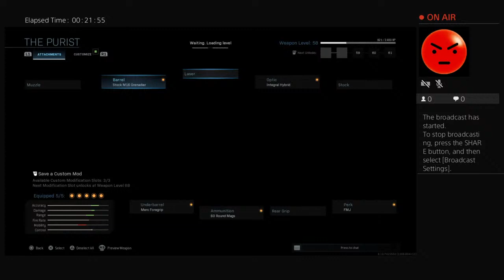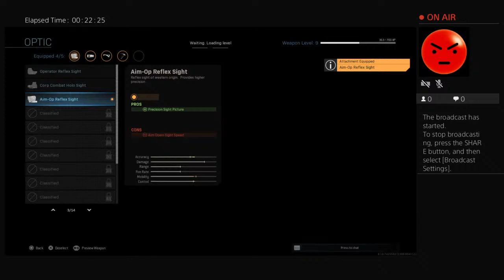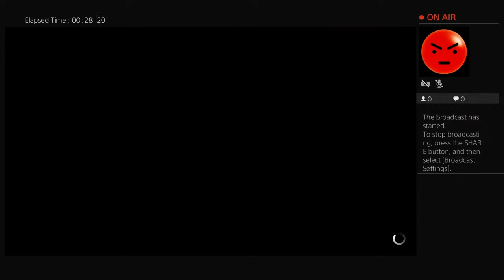Some rust action